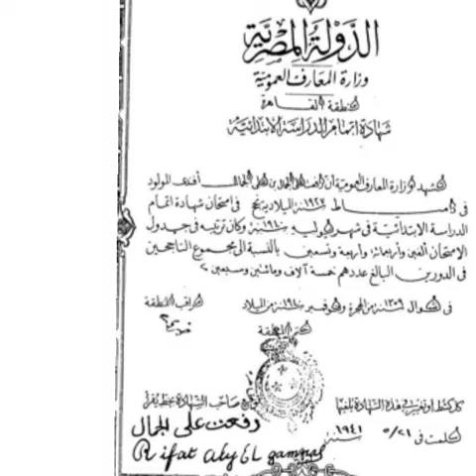كذبة ابريل الاسرائلية حول بطل المخابرات المصرى (رفعت الجمال)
تعرف   وشاهد  صورة  من  الشهادة  الابتدائية  لرفعت الجمال